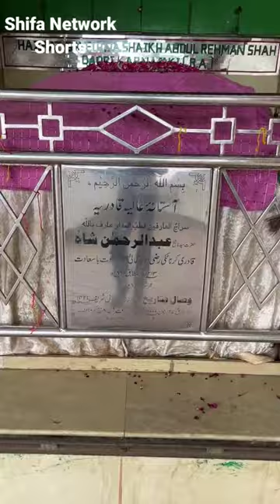Imam Muhammad Baqir Ki Karamat